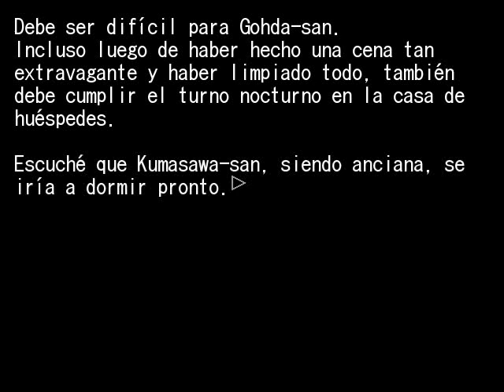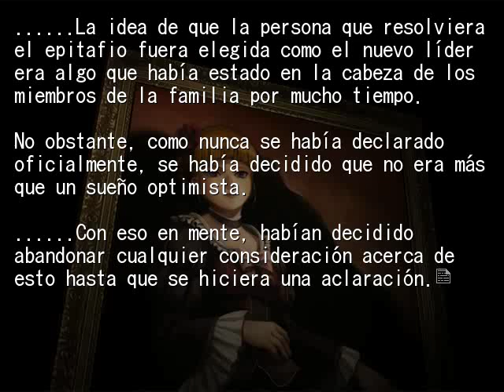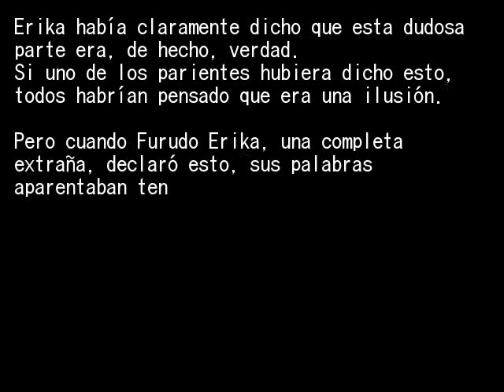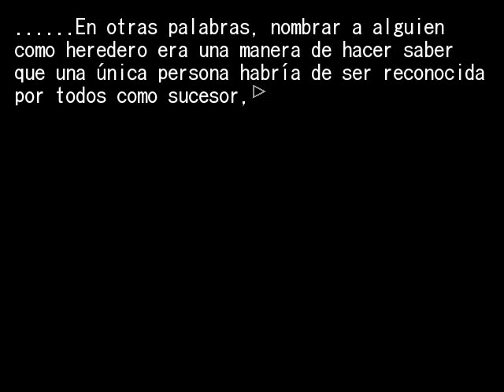EPISODIO 5 PT12